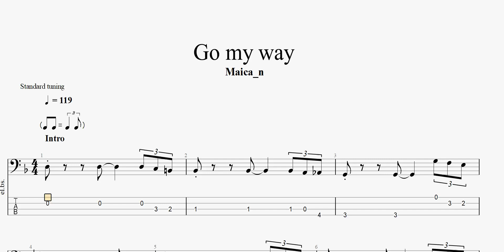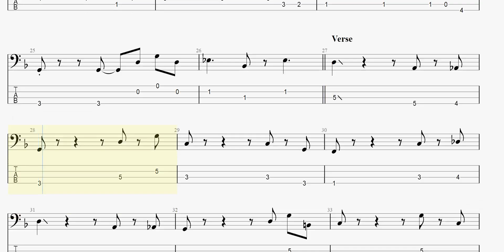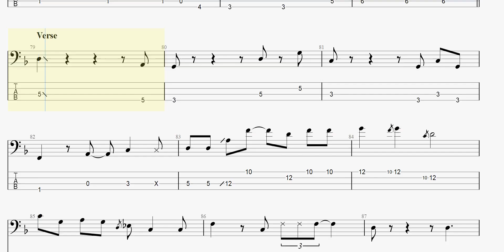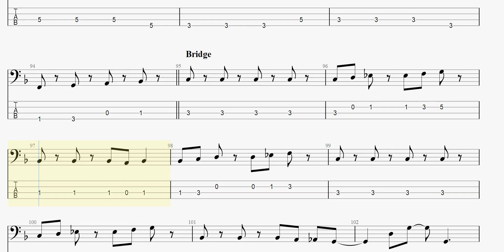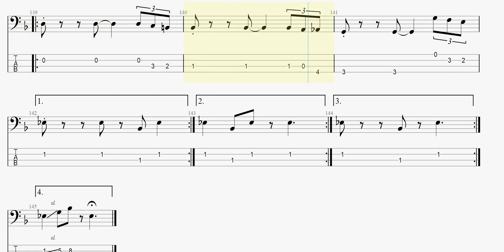Go my way 【Maica_n】 ベースtab譜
Maica_nの「Go my way」ベースtab譜です

Gomyway Maica_n ベースtab譜 まっきんチャンネルをより応援されたい方はメンバーシップ登録よろしくお願いします